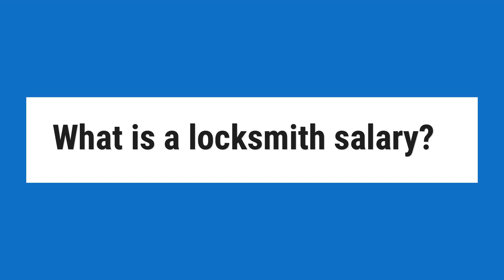What is a locksmith salary?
These charts show the average base salary (core compensation), as well as the average total cash compensation for the job of Locksmith in the United States. The base salary for Locksmith ranges from $44,429 to $57,731 with the average base salary of $51,210.